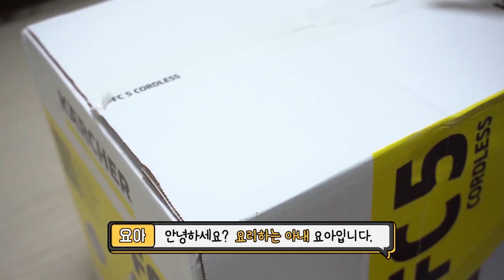물걸레청소기 추천 독일청소기브랜드 카처에서 새롭게 선보이는 물걸레청소기 먼지청소와 물걸레청소를 한번에!!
혹시 제가 지난번에 소개 해드렸던 카처 독일 청소기 카처 제품 기억하시나요?
저희집을 정말 속시원하게 청소했던 그 카처에서 이번에 새롭게 선보이는
물걸레청소기를 오늘 소개 해드릴까해요^^

예쁜 디자인에 슬림해서 보관하기도 쉽고요
힘은 또 얼마나 좋은지 청소기가 저를 끌고 있더라고요 ㅎ

아이를 키우는 육아맘들은 모두 공감할 이야기인데
아이들이 먹다 남은 우유나 주스 쏟았을때 진짜 울고싶잖아요 ㅠㅠ

그런데 카처 물걸레청소기가 있으면 걱정 없겠더라고요
청소기가 그냥 깨끗하게 정리해주니까  아이에게 더이상 화 낼 필요가 없어요

그럼 어떤 청소기인지 영상으로 함께 해주세요!!

카처, 독일청소기, 독일청소기브랜드, 물걸레청소기, 무선청소기, 이쁜디자인, 청소, 가정, 필수품, 다용도